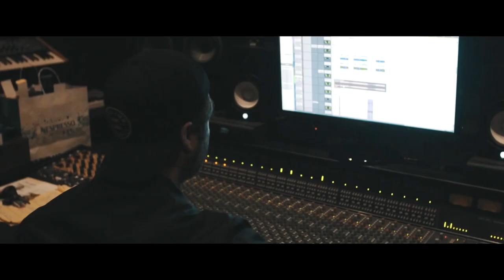ENTERTAINMENT STUDIO DIARY #1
original description:
WE MADE AN ALBUM. LET'S TALK ABOUT IT.
ENTERTAINMENT OUT NOVEMBER 3RD.

Video by: Ryan Watanabe

(private)